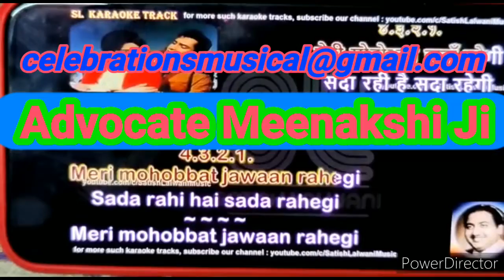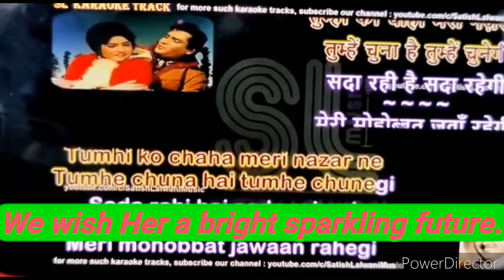मेरी मोहब्बत ज़वां रहेगी, सदा रही है सदा रहेगी || Advocate Meenakshi Ji an amazing singer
If you also want to join (only Advocates)

A watsapp Group has been started by Advocates during Lockdown for burning stress & tension via musical vibes. You will love listening to divine, soulful and enthusiastic songs.

10AM-12Noon: भजन
12PM-3PM: Theme
3PM-6PM: आपका मनपसंद गाना
6PM- 9-PM: थीम/शब्द
9PM-9.15PM: वोटिंग
9.30PM: रिजल्ट
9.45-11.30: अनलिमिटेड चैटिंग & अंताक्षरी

गीतों से प्यार करते हैं हम आनंद व सुकून कमाने के लिये
पैसों के लिये स्टेज शो करना हमारी फितरत में नहीं

अगर आप भी सुकून के लिये गाने का शौक रखते हैं
तो ये म्यूजिकल ग्रुप आपके (सिर्फ वकील) लिये ही है